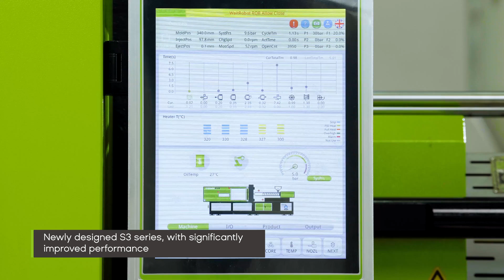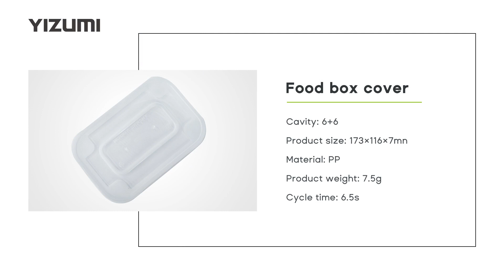EN P380S3 FOOD BOX COVER YIZUMI CONNECT 2023 20230401 LD